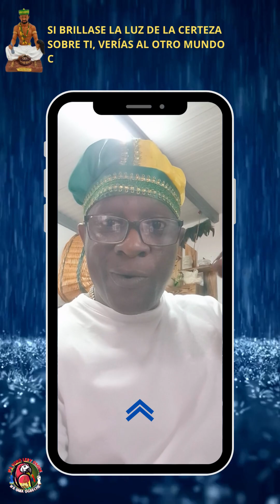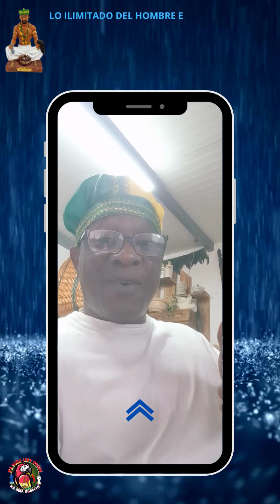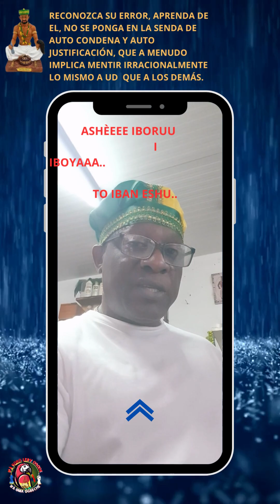CONSEJOS DE ORULA. IBORU IBOYA.